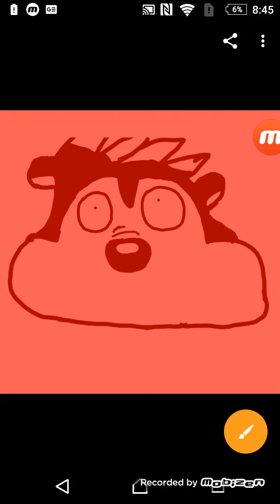3:01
0:00 I hate julai when will august come

0:10 man im sleepy imma go sleep

0:20 eeks I have to go region school

0:30 now I have to go middle school

0:40 YES

0:50 time to do homework

2:00 sleep sleep sleep

2:30 wakey wakey

2:56 lmao i forgot today is Saturday

3:00 goodnight boi- WAIT ITS AUGUST WOO-HOO